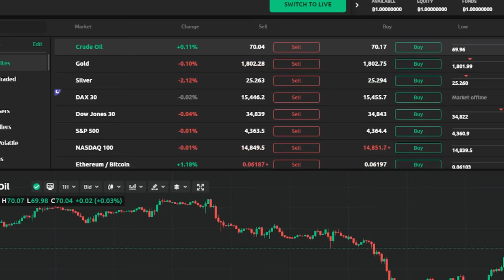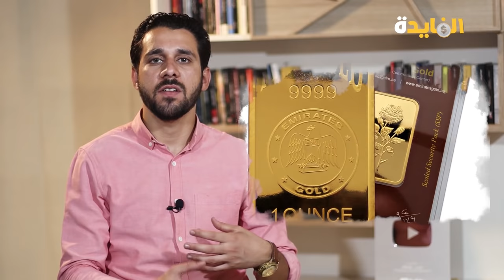لاتشتري سبيكة ذهب قبل مشاهدة هذا الفيديو! أفضل طريقة للشراء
قم بدعوة أصدقائك واحصل على أسهم مجانية مع currency